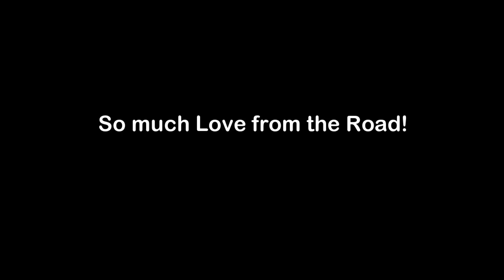Enjoying Summer in Oregon's Mountains ~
Join me today for Ember Wild's 1st Birthday  where we spend time with the Bus Folk family on a lake in the mountains of Oregon.
Grab your favorite beverage with snacks and snuggle in for this week's Sweet Vlog!

Special Appearances by:
Isaac  @ABusLifeStory
Jaylena  @LeaveHerWild
and sweet Baby Ember!
Tiffany @BeautifulWildWoman

 🛒 AMAZON STORE 🛒
At my NINTH ELEMENT Amazon Store,  I LINK all kinds of Goodies:

AMAZON LINKS ✔️ TO PRODUCTS IN MY MICRO CAMPER :

✔️ Banyan - Immune Strong
✔️ Banyan - Pollen Protect
✔️ Hand Pump Dishwasher
✔️ Blue Croc Shoes

THE LIFT & WHEEL GEAR LIST:
      Now that my Element is lifted, let's make it harder to steal my shit...

(Tell Jeff that Mindy sent you!)